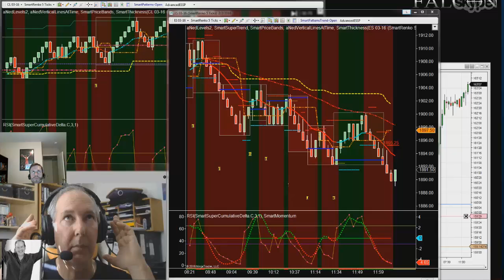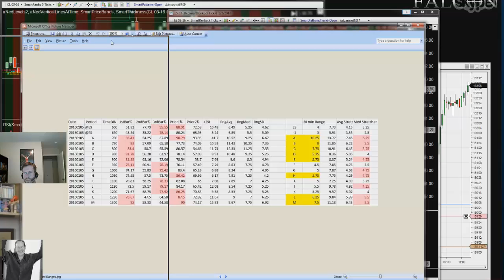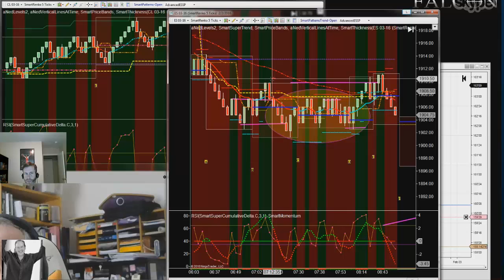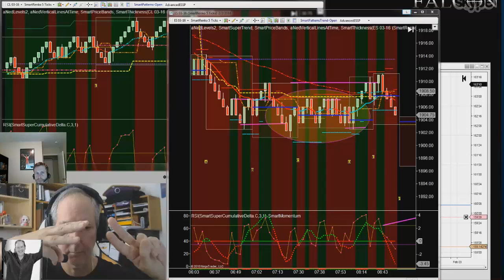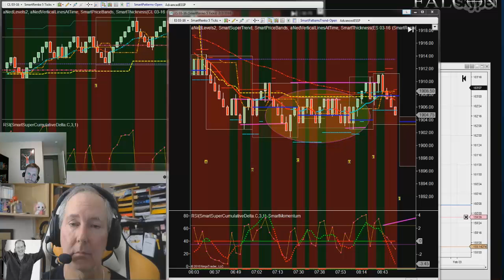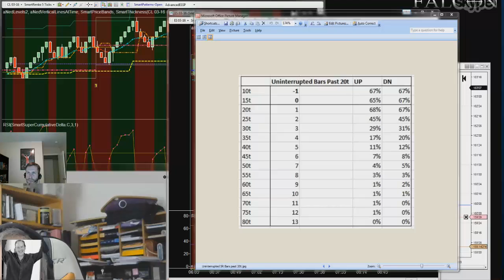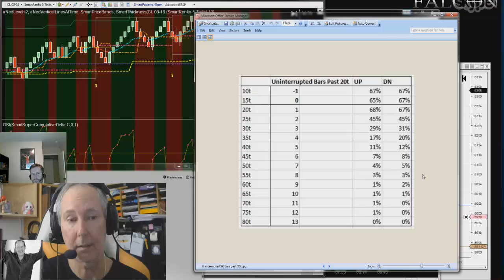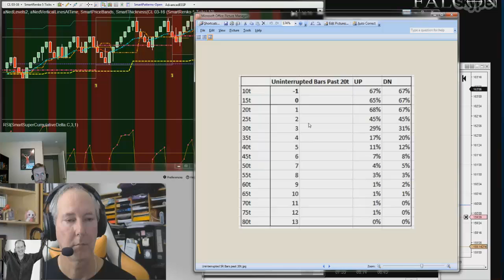Interview #4 Trading Myths, Successful Mindset, the Ultimate Edge and More - Rob Mitchell Interview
World Cup Champion Trader Rob Mitchell has agreed to this candid series of Trader interviews covering trading myths, misconceptions, how to get a solid edge and more. If you have questions for upcoming interviews in the series, ask Risk Disclosure:Futures and forex trading contains substantial risk and is not for every investor. An investor could potentially lose all or more than the initial investment. Risk capital is money that can be lost without jeopardizing ones’ financial security or life style. Only risk capital should be used for trading and only those with sufficient risk capital should consider trading. Past performance is not necessarily indicative of future results.

NinjaTrader NinjaTraderIndicator TradingIndicator Daytrading TradingSystem TradingSignals FuturesTrading IntradayTrading Emini TradingSoftware DayTradingStrategies TradingTools FuturesTradingSystem SystemTrading NinjaTraderAddons Futures and forex trading contains substantial risk and is not for every investor. An investor could potentially lose all or more than the initial investment. Risk capital is money that can be lost without jeopardizing ones’ financial security or life style. Only risk capital should be used for trading and only those with sufficient risk capital should consider trading. Past performance is not necessarily indicative of future results.